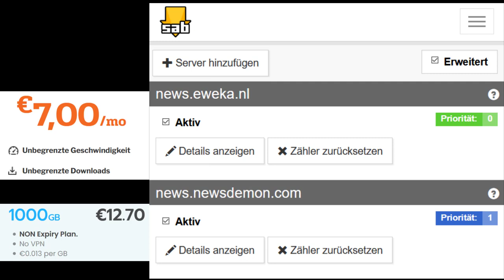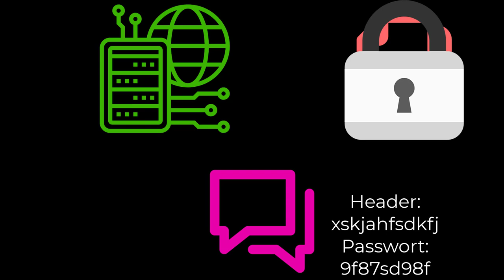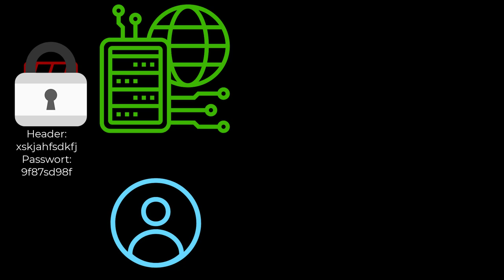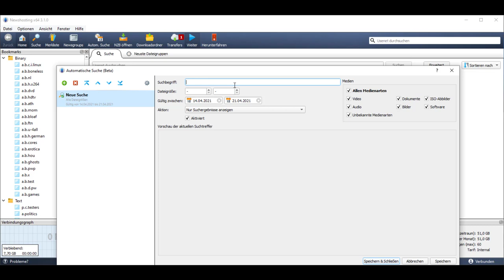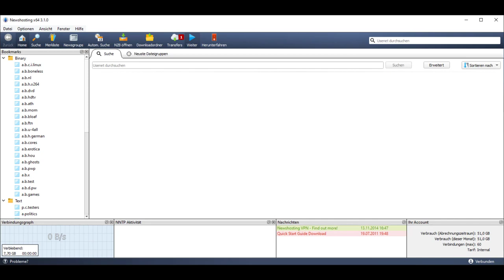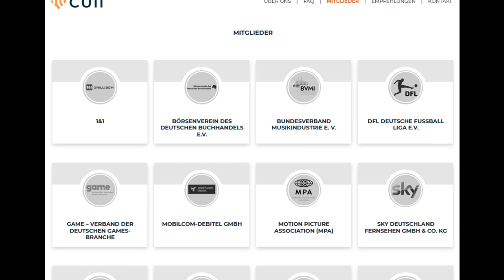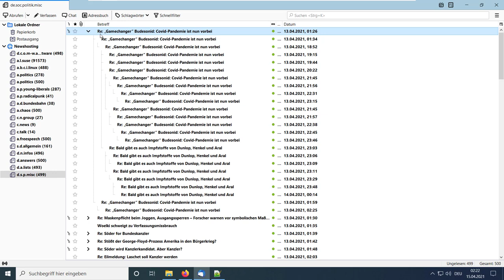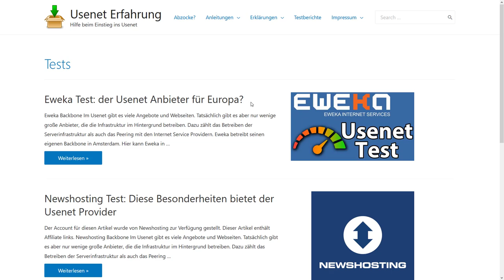Usenet besser als One Click Hoster: 5 Gründe warum das Usenet den Vergleich gewinnt!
00:00 Intro
00:13 Zentralität vs. Usenet
02:00 Mehr Dateien online
02:58 Dateien vor Löschung schützen
05:32 Automatischer Download (RSS)
07:21 Zensur im Usenet schwer
09:18 Outro